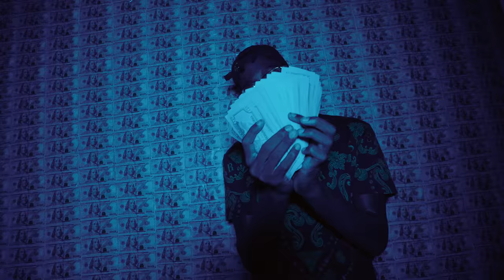TY BIGGAA x KALIQ - ACED OUT (shot by KLO Vizionz)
beat by @Glvck_16